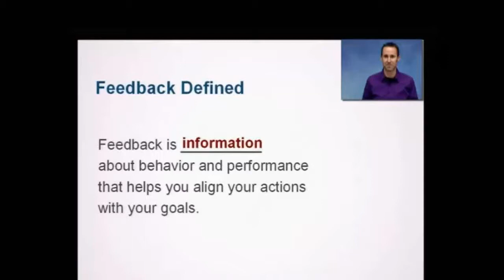What Robert Redford can teach us about feedback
Robert Redford shows us that even though it may be embarrassing, feedback can still be useful!